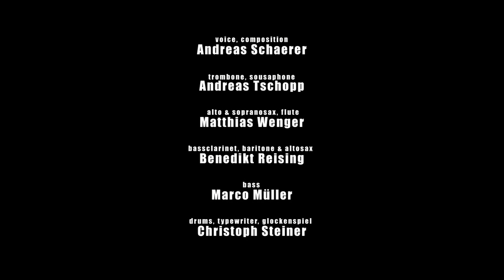Hildegard lernt fliegen - "tales wander" a film by Michelle Brun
Movie by Michelle Brun, who accompanied the band "Hildegard lernt fliegen" on their tour through Russia, Germany and Austria. Filmed in November 2010.

Cinema Hildegard:
The DVD "tales wander" and the CD "live in moscow" arrive in a beautiful box with the fantatstic artwork by Peter Baeder and many extras.